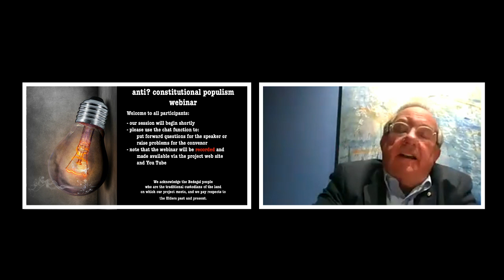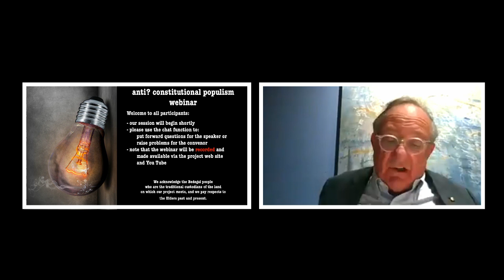The Light That Failed - archive edition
This session was recorded on 1 October 2020, being a webinar hosted jointly by the Network for Interdisciplinary Studies of Law and the ARC Discovery Grant research project, Constitutional Populism: Friend or Foe of Constitutional Democracy?

This conversation was about the book by Ivan Krastev and Stephen Holmes, The Light That Failed: A Reckoning, on how the West is losing the fight for democracy.

In their book, Krastev and Holmes argue that the supposed end of history turned out to be only the beginning of an “Age of Imitation.” Reckoning with the history of the last thirty years, they show that the most powerful force behind the wave of populist xenophobia that began in Eastern Europe, and has spread to the heartland of the West, stems from alienation and resentment at the post-1989 imperative to become Westernized.

The book won the 30th Annual Lionel Gelber Prize, a literary award for the world's best non-fiction book in English on foreign affairs that seeks to deepen public debate on significant international issues. The reach of the book is global, and it deals with several of the central geopolitical challenges of our time.

In conversation about the book were the Chief Investigators for the ARC Discovery Project on Contemporary Populism: Friend or Foe of Constitutional Democracy?

Adam Czarnota, Associate Professor, UNSW Law School,
Martin Krygier, Gordon Samuels Professor of Law and Social Theory, UNSW Law School
Wojciech Sadurski, Challis Professor of Jurisprudence, University of Sydney School of Law